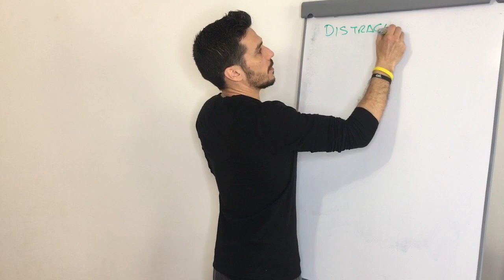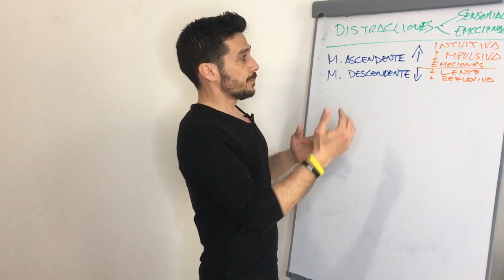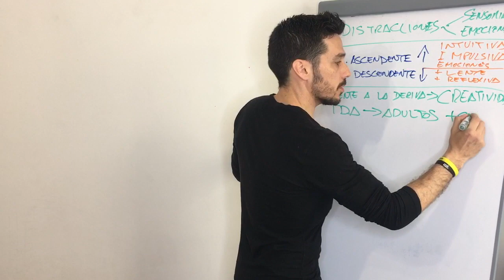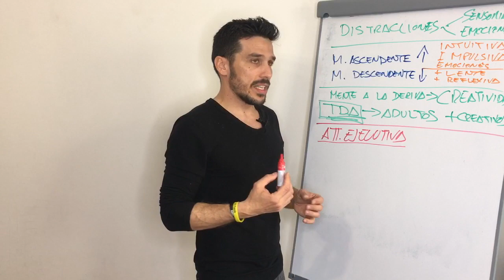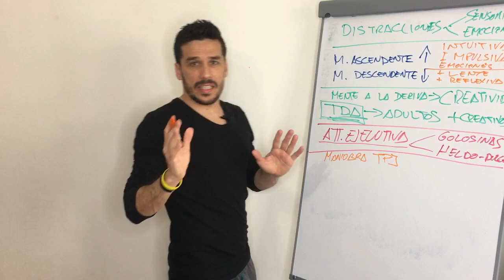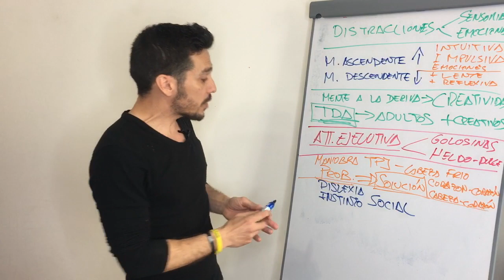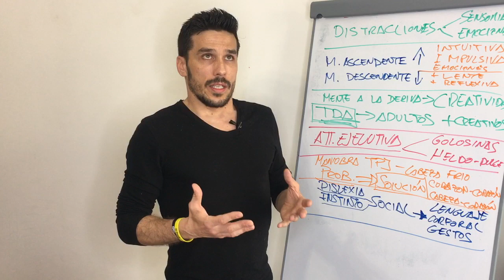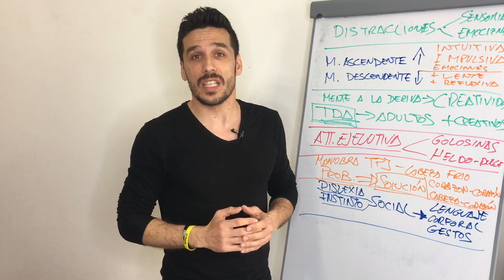Libro:“FOCUS” | Daniel Goleman | 📚 RESUMEN LIBRO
¿Te imaginas entrar en una sala y 3 días después salir habiendo leído más de 8 libros enteros reteniendo toda la información que hay en ellos?

—— Donald Hebb:
Las NEURONAS que se activan JUNTAS acaban CONECTÁNDOSE. 👀⬇️

El cerebro es PLÁSTICO y continuamente va REMODELÁNDOLO sus CIRCUITOS a lo largo de nuestra vida:
Independientemente de lo que hagamos, siempre esta FORTALECIENDO unos circuitos(NUEVO HÁBITO-FOCO) en detrimento (DESCONEXIÓN) de otros circuitos(VIEJOS HÁBITOS-VIEJO FOCO) al hacer cualquier cosa.

Libro: FOCUS | Autor: DANIEL GOLEMAN

✍️ Autor trilogía: Tus 3 Poderes
El Poder de la Incomodidad
El Poder de los Miedos "Próximammente" Diciembre 2020
El Poder de la Acción "Próximammente" Marzo 2021

“La ACCIÓN siempre DERROTA a la INTENCIÓN”
Jesús Honrubia

“La IGNORANCIA ES un ⚓️ para el PROGRESO”
Jesús Honrubia

FELIZ DÍA...📖